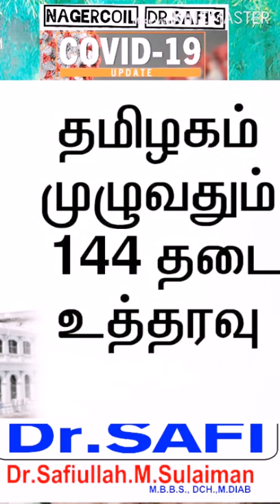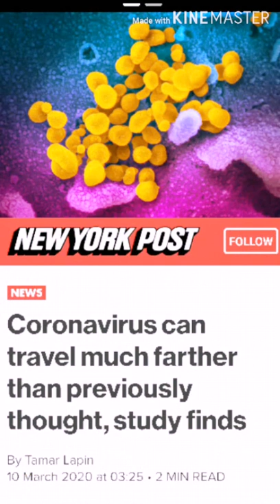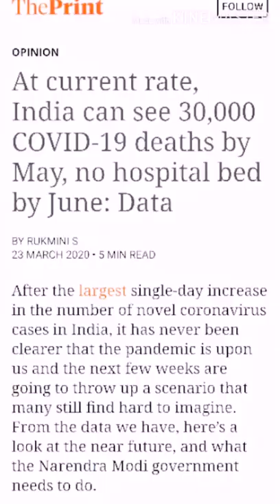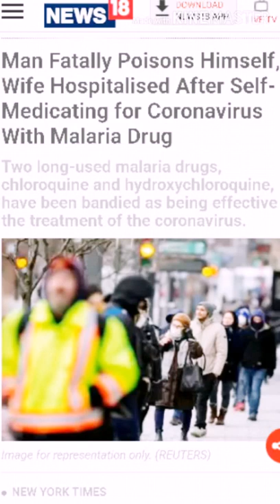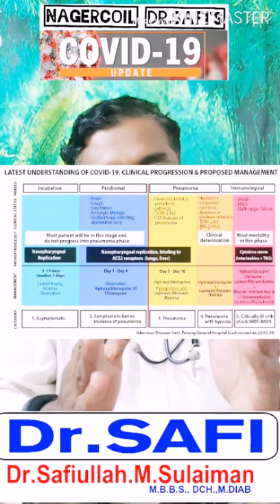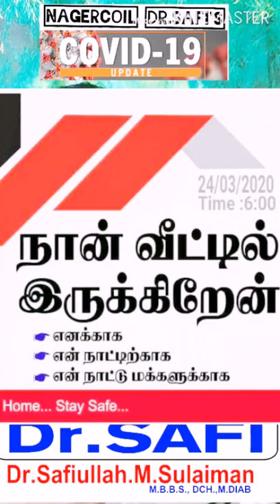Nagercoil.Dr.SAFI CoViD19/UPDATE (24/03/20)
Hanta virus என்பதென்ன ?
கொரனாவா ? ஹாண்டாவா ?
ஊரடங்கை மதித்து கொரனாவை வெல்வோம் !!